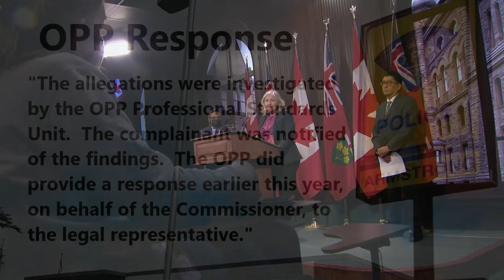Gull Bay chief calls for removal of OPP sergeant